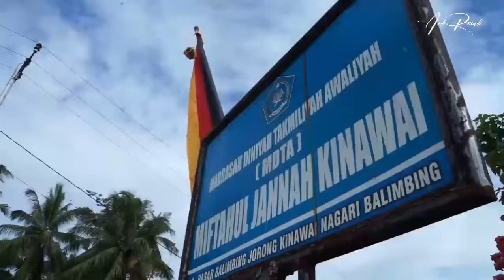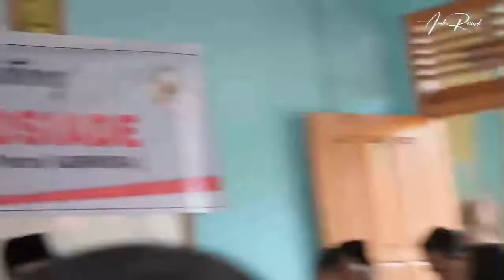Bantuan untuk MDTA Miftahul Jannah Kinawai Tanah Datar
Kami dan tim DPD Gerindra Sumatera Barat menyalurkan bantuan untuk Madrasah Miftahul Jannah Kinawai di Pasar Belimbing, Kinawai, Nagari Belimbing, Tanah Datar Sebesar 50 Juta Rupiah.

Bantuan tersebut untuk renovasi perbaikan atap bangunan madrasah dan pengadaan mobiler sekolah.

Ini adalah komitmen kami partai Gerindra, untuk bekerja nyata melayani masyarakat Sumatera Barat.